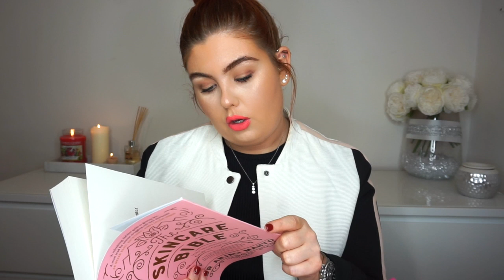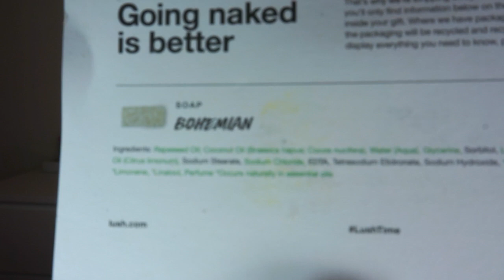WHAT I GOT FOR CHRISTMAS💗🎄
Happy Christmas & Happy New Year! Today I’m showing you all what I got for Christmas!

Dove Set - I couldn’t actually find the link as I think it was a Christmas gift set!

Skincare Bible